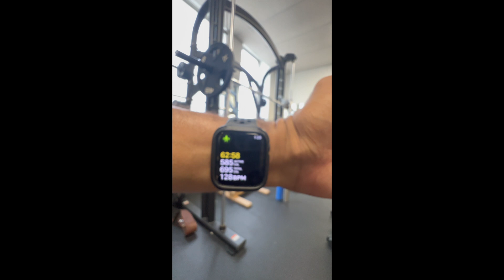Teachers After Dark | High Intensity Training